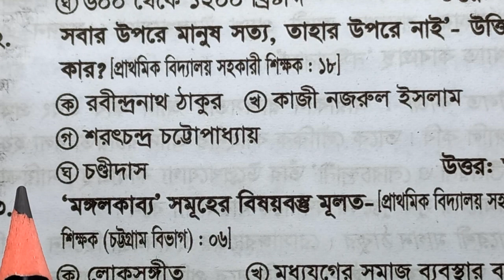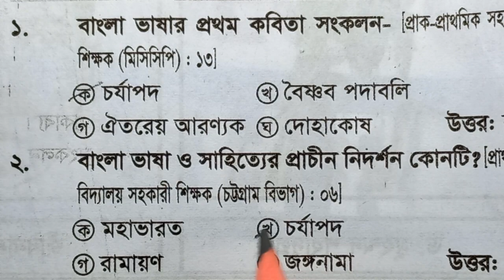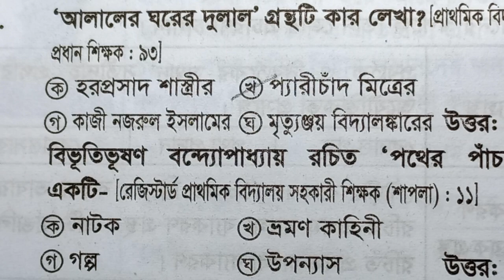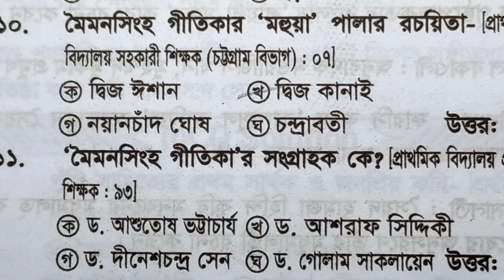Day 03। প্রাথমিক শিক্ষক নিয়োগ প্রস্তুতির স্পেশাল সাজেশন বাংলা সাহিত্য প্রশ্ন । Bangla Questions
বিগত বছরের বিভিন্ন পরীক্ষায় আসা গুরুত্বপূর্ণ প্রশ্নের আলোকে সাজেশনটি তৈরি করা হয়েছে । এটি একটি পূর্ণাঙ্গ প্রস্তুতি পর্ব। প্রাথমিক শিক্ষক নিয়োগ প্রস্তুতির বিষয়ভিত্তিক স্পেশাল সাজেশন বাংলা সাহিত্য প্রশ্ন । Day-03